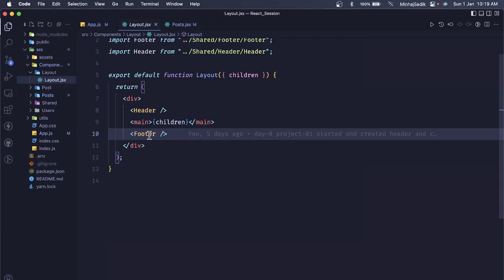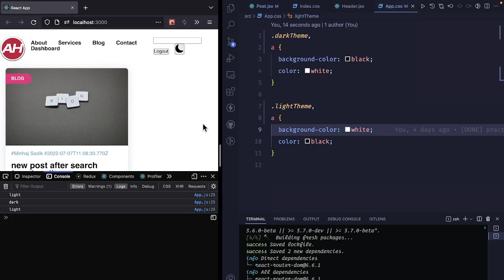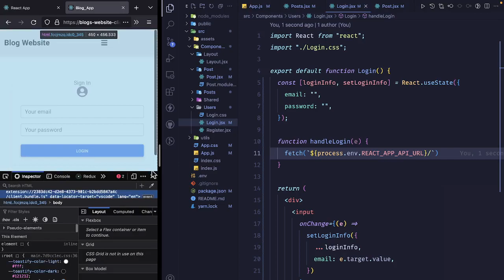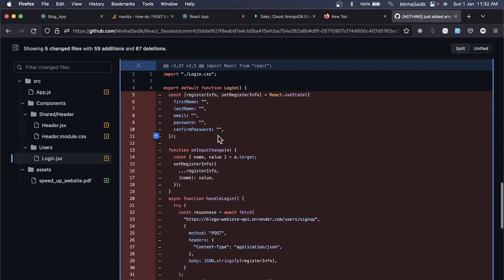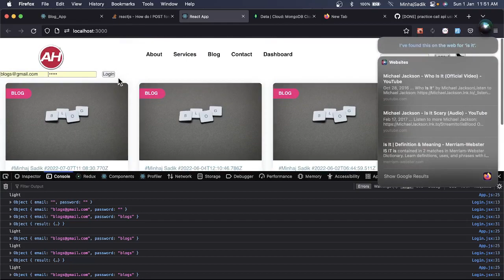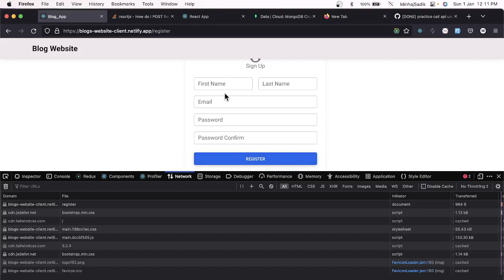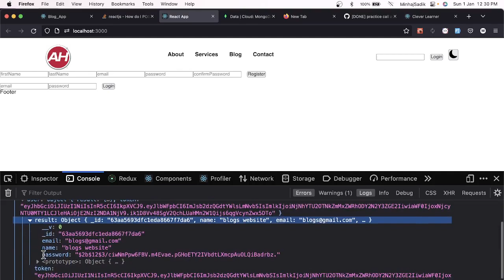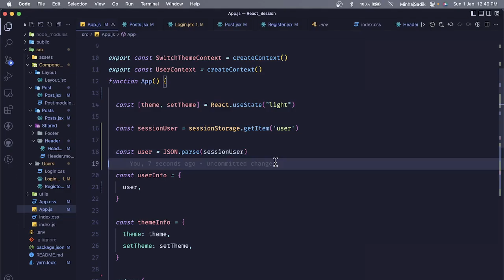React session day-9 class video. In this video, we have done the rest of project work.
It is an interesting part cause, In this video, i explained them how to start a project and how to stactrure a project and much more.